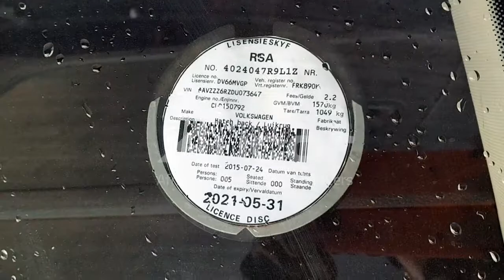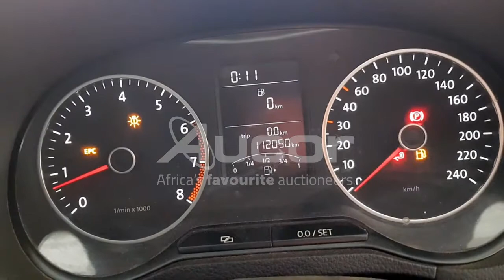2013 VOLKSWAGEN POLO 1.4 COMFORTLINE 5DR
Aucor Nationwide is hosting a Standard Bank Vehicle Asset Finance Webcast auction! Webcast bidding starts on Monday, 26 July at 10:30. For listings and images go
Pre-webcast online bidding is available from 24 July at 09:00. or download our Aucorlive App | onelink.to/aucorlive
Viewing days are scheduled on Friday, 23 July from 08:30 – 16:00 & Saturday, 24 July from 09:00 – 12:00 at the following Aucor branches:
• 1 Kruger Avenue, Estoire, Bloemfontein
• 53 Sterling Road, Kosmosdal Midrand, Samrand, Johannesburg
• 18 Sacks Circle Bellville South, Cape Town
• 16 Lincoln Terrace, Sherwood, Westville, Durban
• 38 Paterson Road, North End, Port Elizabeth
Enquiries and Bookings:
• Bloemfontein: Tshepo 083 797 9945
• Johannesburg: Kagiso 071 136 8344
• Cape Town: Machiel 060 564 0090
• Durban: Jason 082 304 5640
• Port Elizabeth: Willie 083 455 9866
Vehicle finance is available, for pre-approval call:
• Bloemfontein: Celeste 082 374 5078
• Johannesburg: Angie 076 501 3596
• Cape Town: Mathilda 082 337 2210
• Durban: Dineshni ‪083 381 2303 / Zanele on 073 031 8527
• Port Elizabeth: Bonnita 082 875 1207